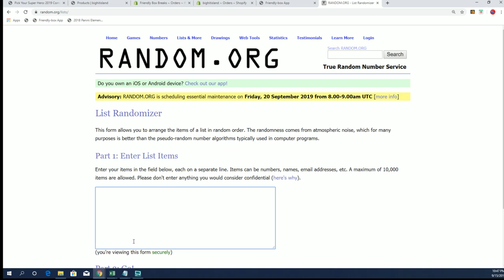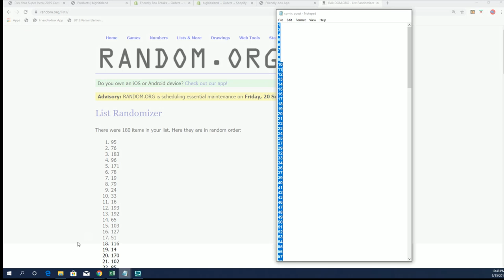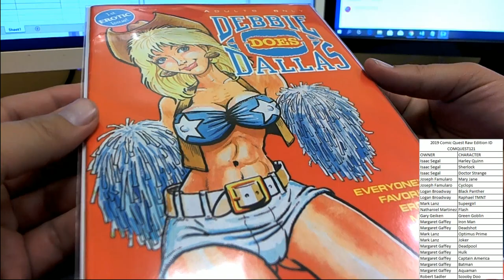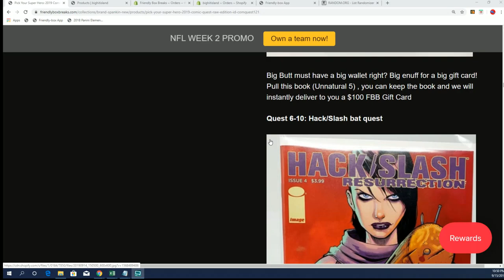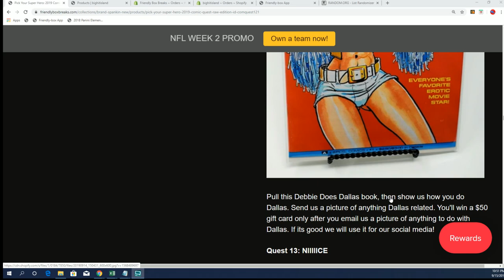2019 Comic Quest Raw Edition ID COMQUEST121